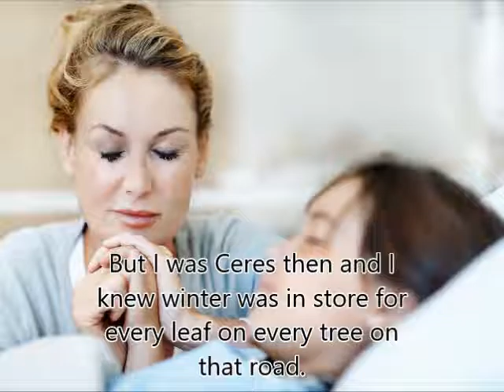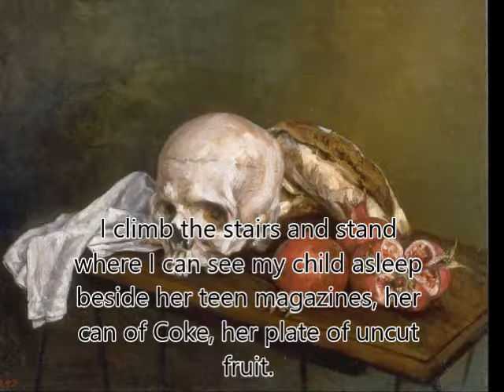The Pomegranate by Eavan Boland